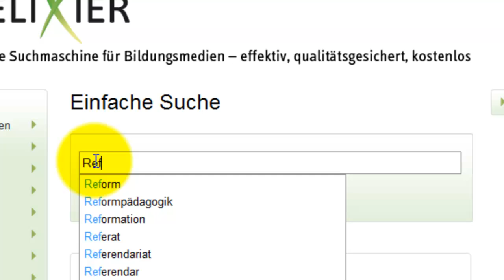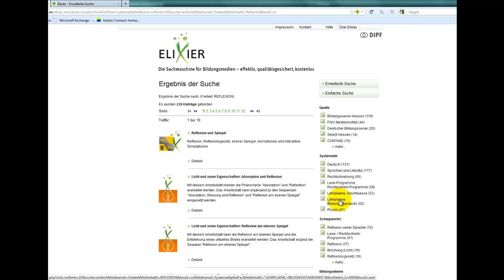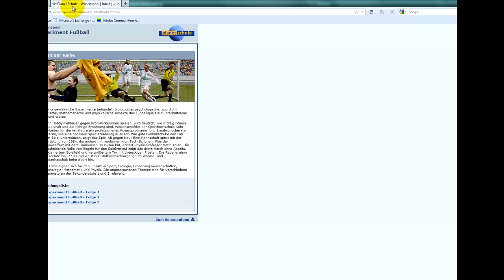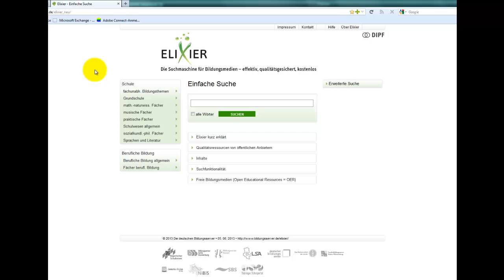Elixier Tutorial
Elixier, die Suchmaschine für Bildungsmedien der deutschen Bildungsserver und des FWU. 50.000 redaktionell ausgewählte Unterrichtsmaterialien warten darauf, für Ihren Unterricht entdeckt zu werden.